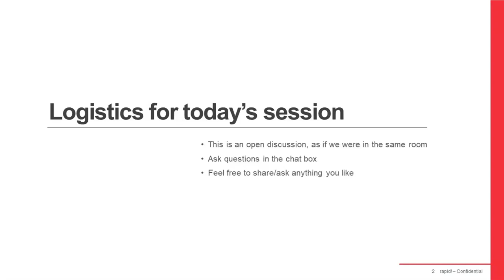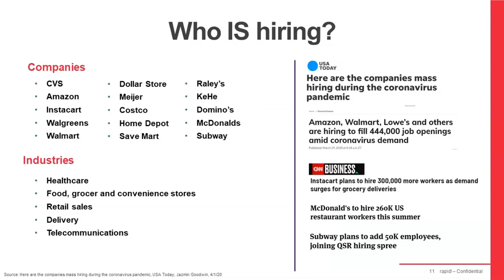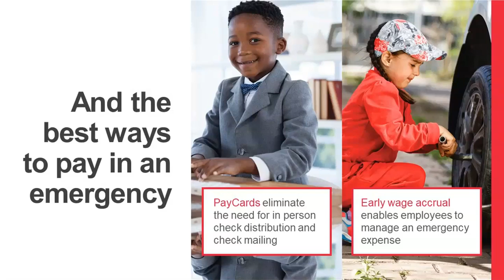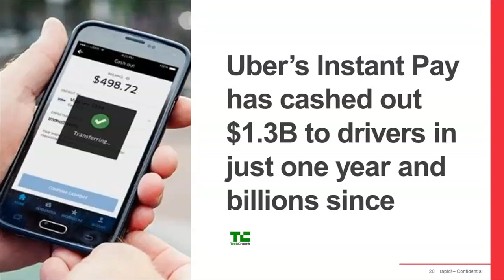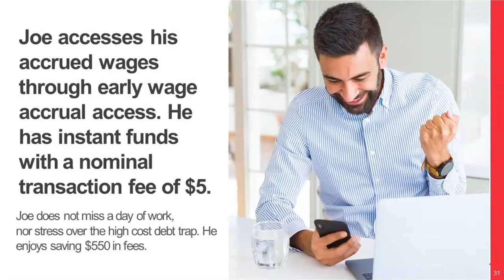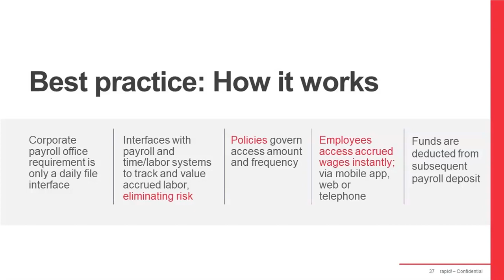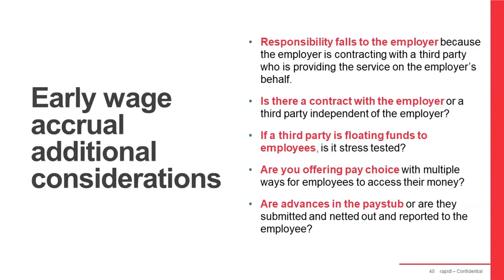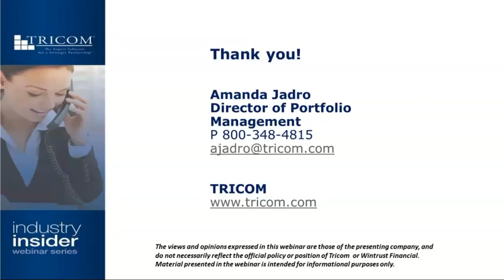On Demand Pay and the Best Ways to Pay in an Emergency